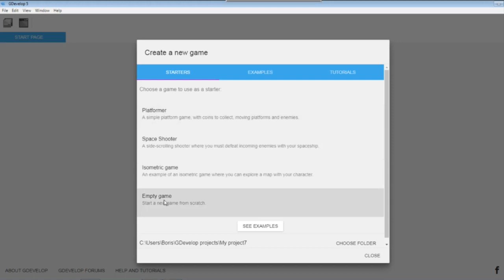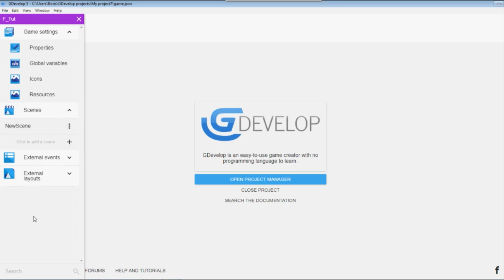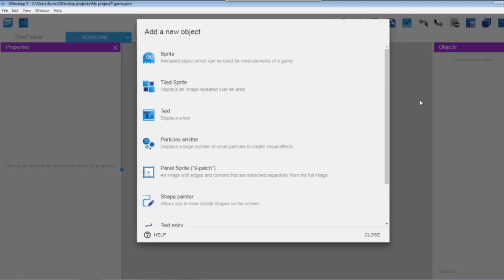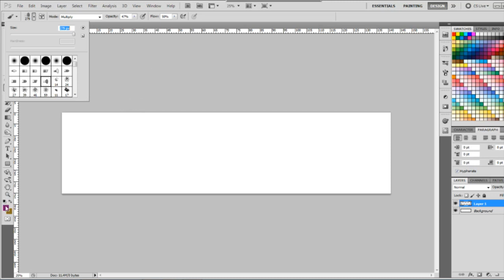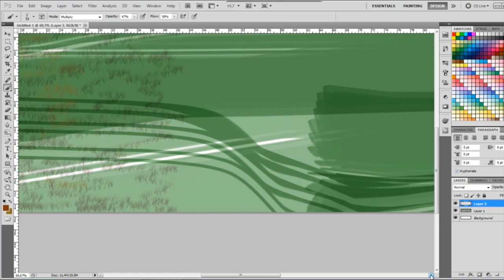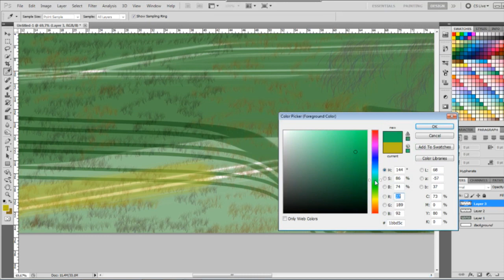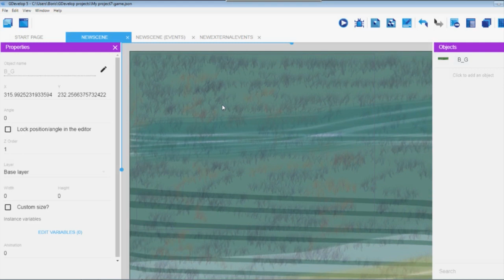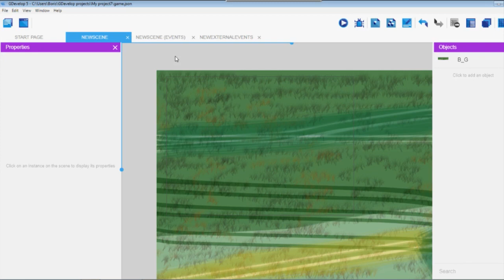GDevelop Tutorial : Making crafting survival game PART 1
This is my first video ever i hope its not soo  much bad .
Because there are no good tutorials for GDevelop i must do this.
Live a like and Sub...